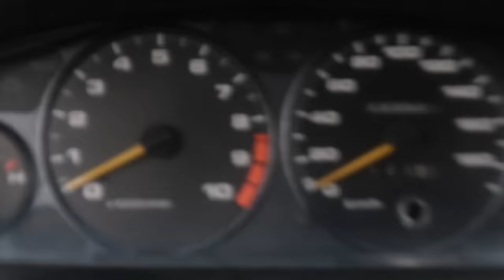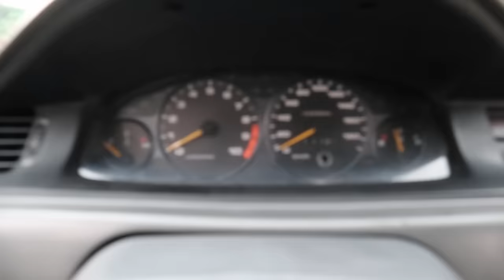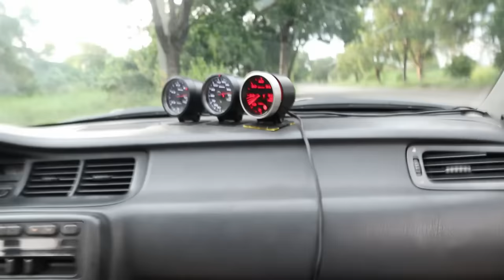1993 SR3 Honda Civic EG Hatch // B20 VTEC // NAKAKATAKOT SUMAKAY DITO!!!